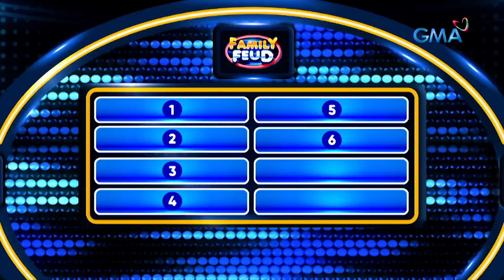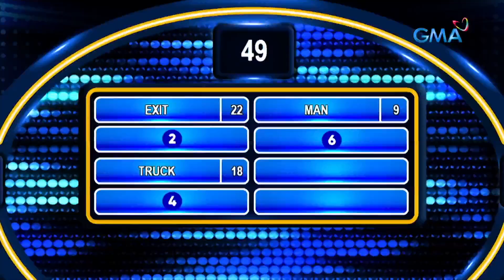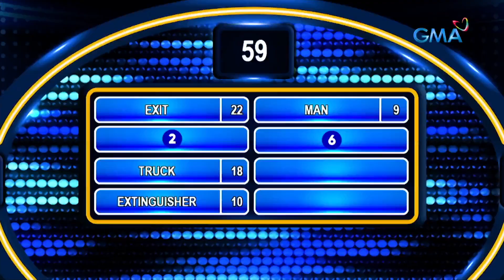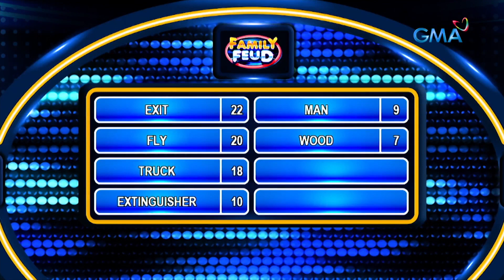Family Feud: Ang mga nag-aapoy na sagot ng players, alamin!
Aired (February 27, 2023): Ano kaya ang mga nagliliyab na sagot ng Cheteripik at Ang Pulang El Bimbo sa mga salitang kadugtong ng FIRE?